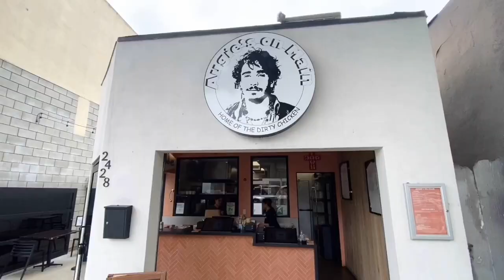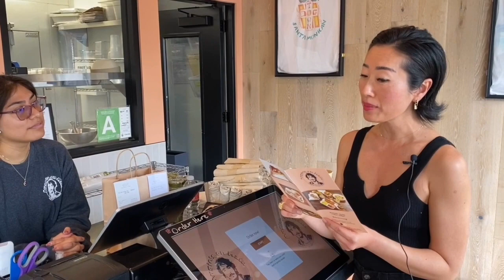Juicy, Flaky Perfection! Santa Monica's Famous Dirty Chicken at Augie's On Main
I got a chance to go behind the kitchen at Augie's to see where all the feel good deliciousness comes to life! 2 Star Michelin Star Chef, Josiah Citrin's casual neighborhood eatery serves up a twist on his famous Jidori Chicken a.k.a "The Dirty Chicken" from his namesake Michelin restaurant, Citrin. And omg...the side dishes...Yum. Home cooking with culinary pizazz at its finest.

The Dirty Chicken is definitely something to try. Dressed in Meyer lemon panko crust, garlic confit and herbs, it's flaky, yet roasted and perfectly juicy in the same bite. Your tummy will be happy :-)